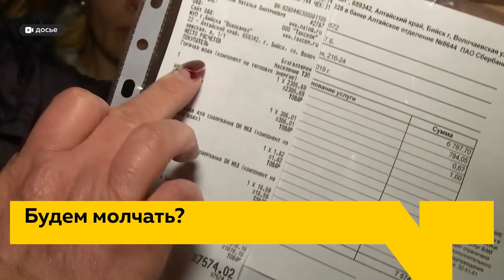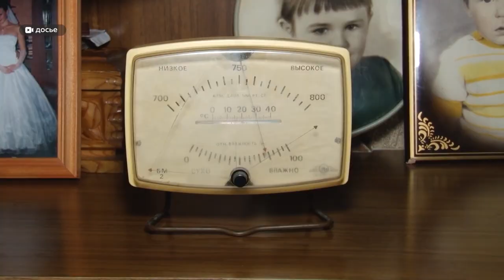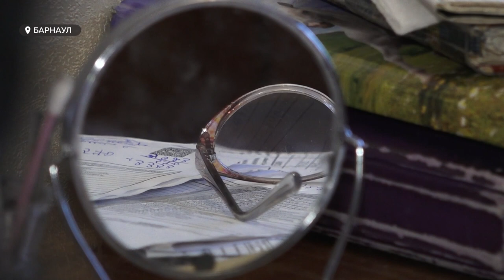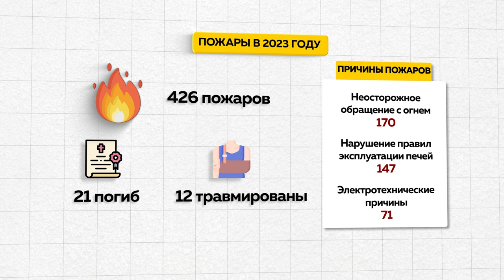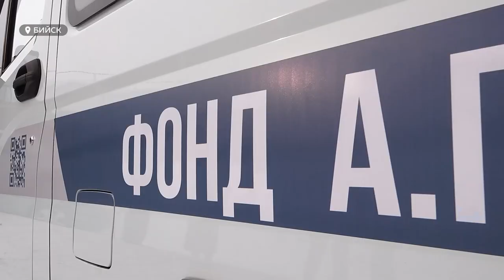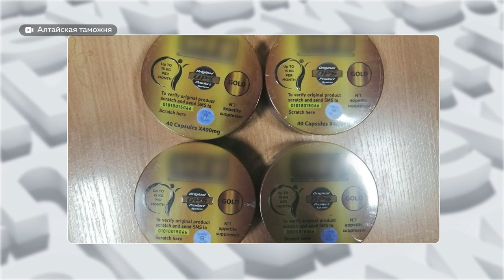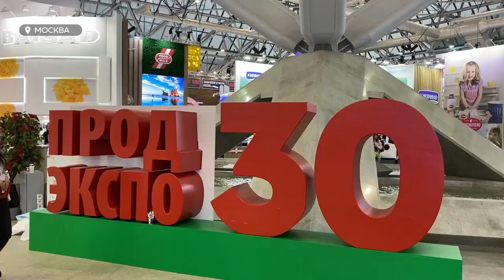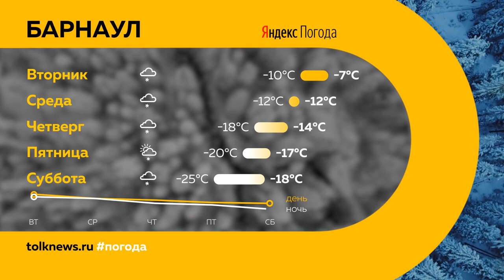«День с Толком». 06.02.2023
Смотрите в выпуске:
00:00 Анонс
00:47 Карантин по ОРВИ и гриппу
01:18 Митинг в Рубцовске против роста тарифов ЖКХ
04:07 Рост тарифов за капремонт
06:12 Спасатели напомнили о правилах обращения с огнем
08:14 Жалобы на мастеров по ремонту бытовой техники
10:22 Автобус для молодежи Залесовского района
13:09 Незаконная рубка в поселке Кирова
13:49 Таблетки для похудания с наркотическими веществами
14:32 Международная выставка "Продэкспо 2023"
15:47 В Барнауле родилась тройня
17:19 Погода